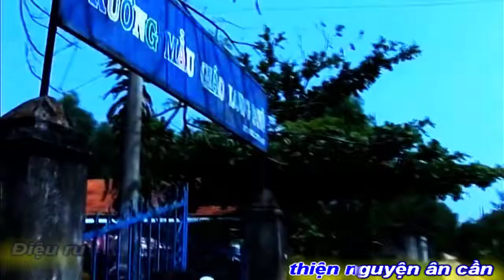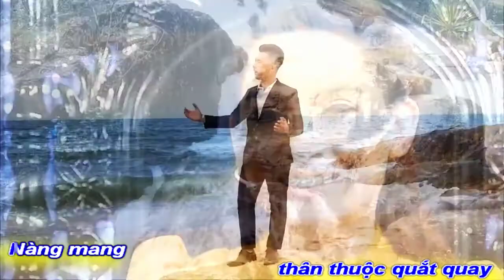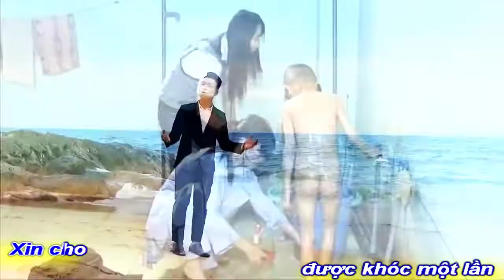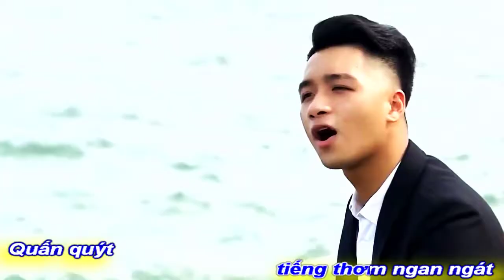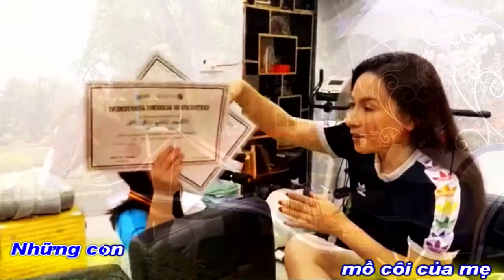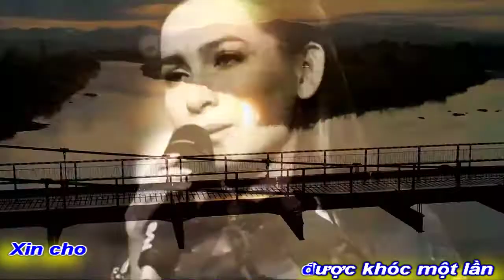[TRỰC TIẾP]CẬN CẢNH CHÙA SAIGON 49 NGÀY SAU LỄ PHÓNG SANH CHIM MẸ PHI NHUNG CÙNG GIỚI VĂN NGHỆ SỸ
XIN CẦU NGUYỆN LINH HỒN SIÊU THOÁT
TÁC PHẨM:XIN CHO ĐƯỢC KHÓC MỘT LẦN
THƠ:THẠCH THẢO
SÁNG TÁC:NS QUANG DAU
TRÌNH BÀY:CA SỸ QUỐC PHÚ